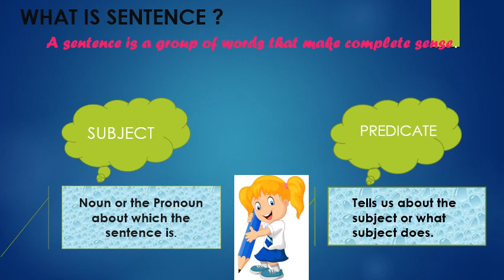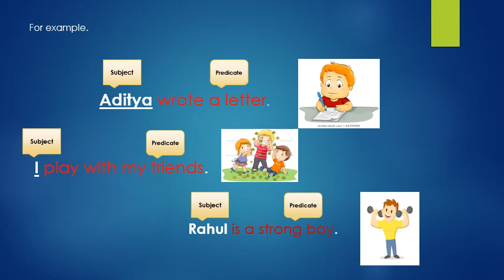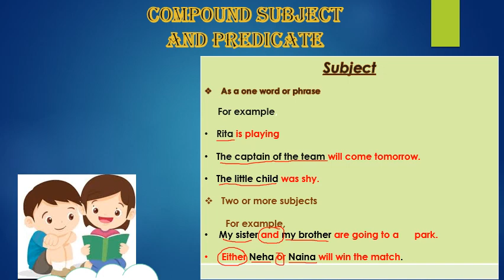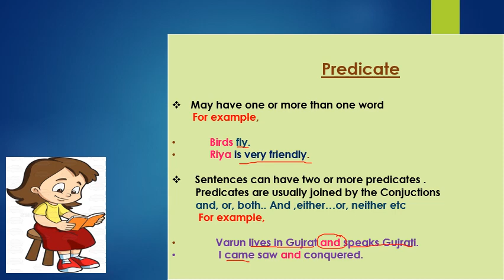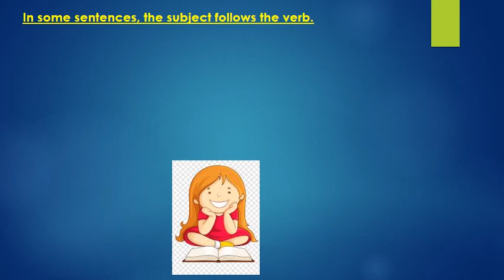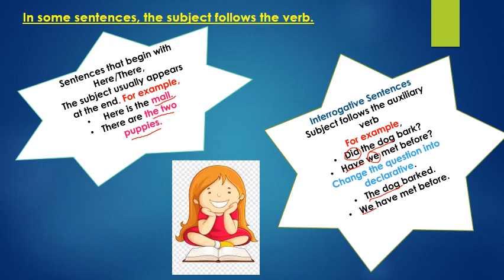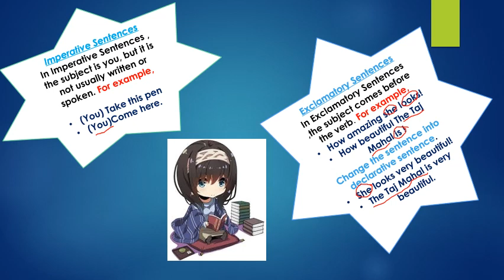Subject and Predicate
Class VI
Chapter-2